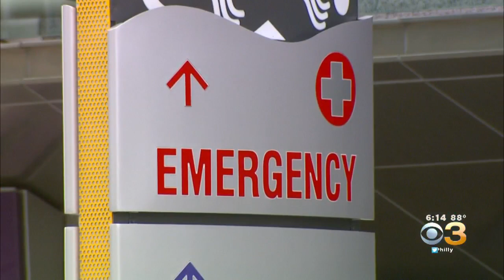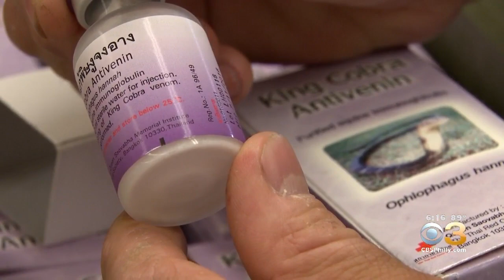Experts Warn About Snakebite Season In Pennsylvania